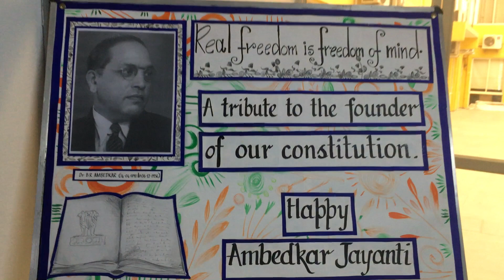DR.AMBEDKAR | Indian constitution